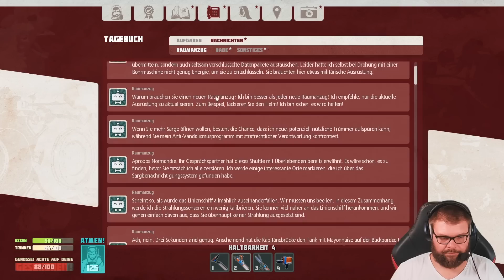BREATHEDGE 🚀 Toller... lackierter... Helm... GNAARF!! | LETS PLAY | #11